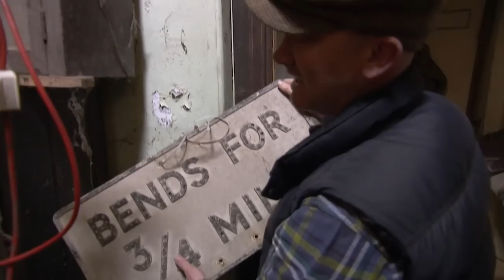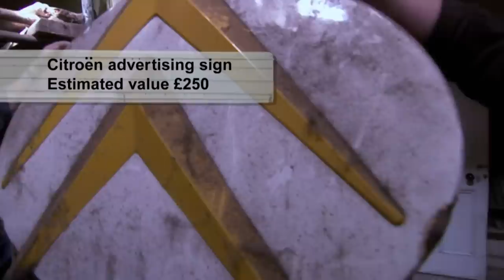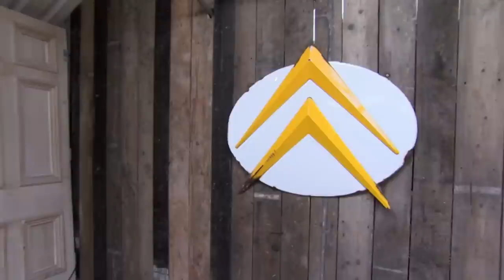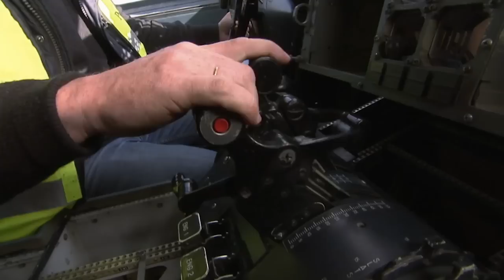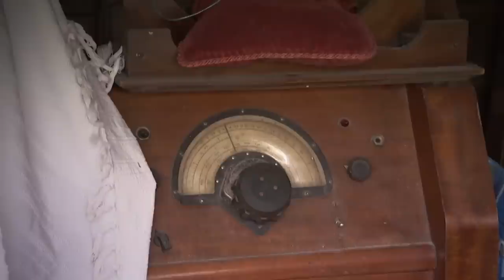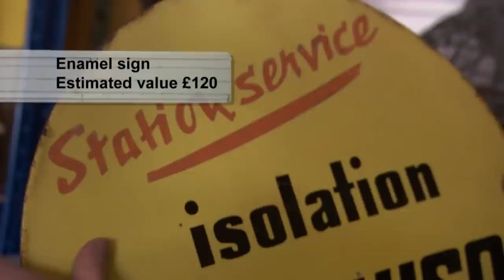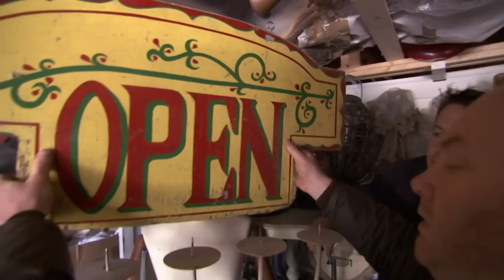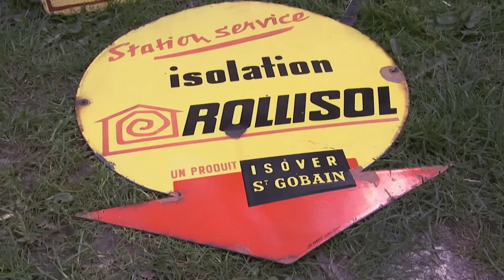Visiting Europe's Largest Air Salvage Yard 💸 | Salvage Hunters | House to Home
The guys visit Europe’s largest air salvage yard where the heat is on to find something worth bragging about.

What do you want to see more of on the House to Home channel?

Season 1 Episode 4: With non-stop sales at the shop, Drew hits the road with Julian to replenish his stock. A Devon salvage yard is a honey pot of funky pieces and period furniture but the owner’s sales philosophy proves to be a nightmare. With his salvage hunter’s reputation on the line, Drew heads to Battle where an offbeat inventor’s collection includes a mummified cat, a mechanical hand, and the time machine.